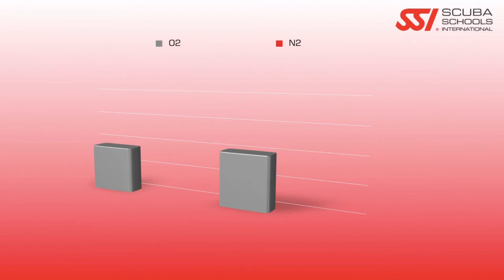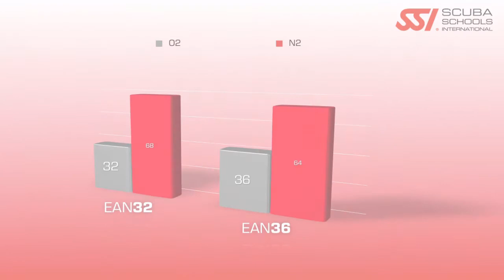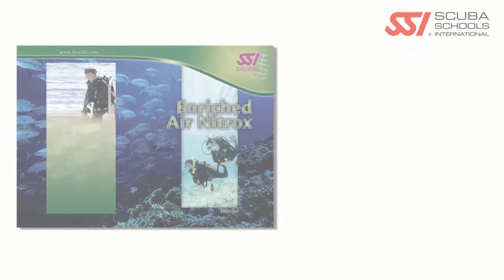Curso NITROX - Capitulo 1: Introducción al Nitrox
Curso Especialidad NITROX (SSI)